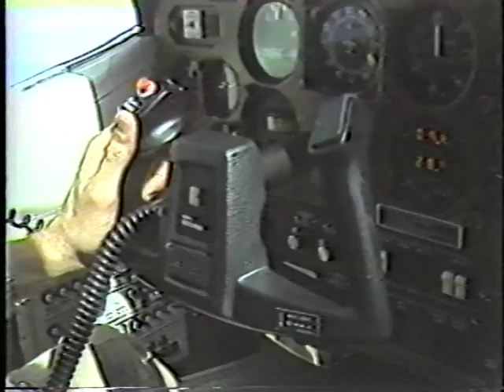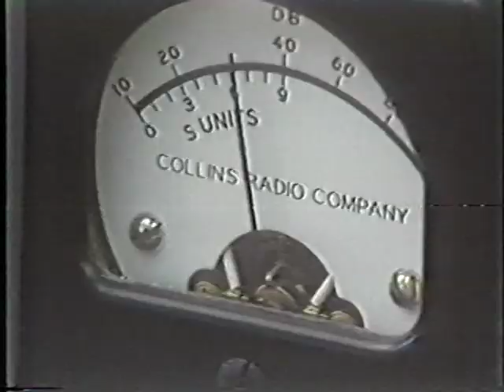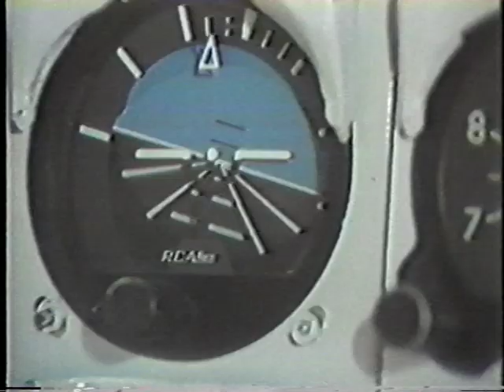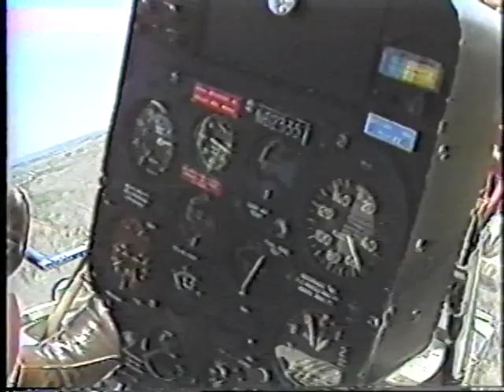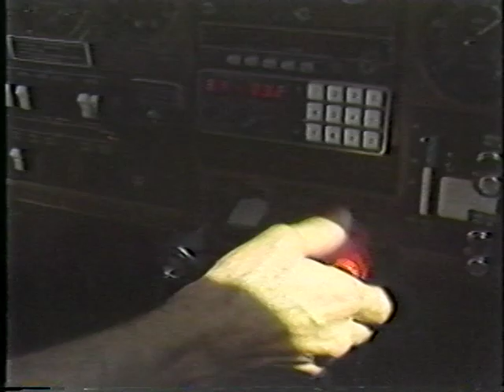Documentary on JAARS from the 1980s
A short TV documentary about JAARS (formerly the Jungle Aviation And Radio Service) from the 1980s. Pioneer missionary pilot Bob Griffin is featured among others.